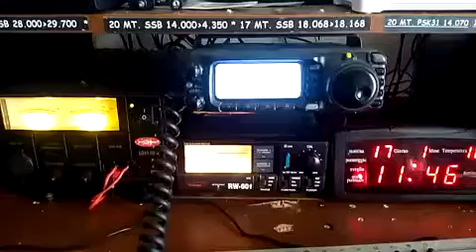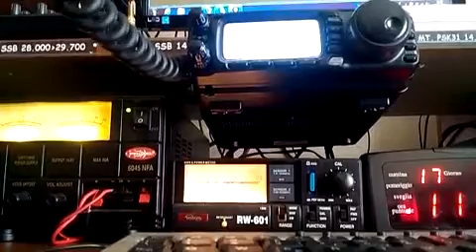IZ8XJJ & IZ8XLT durante il 4° Diploma Francesco Cossiga, il 17 Gennaio 2015